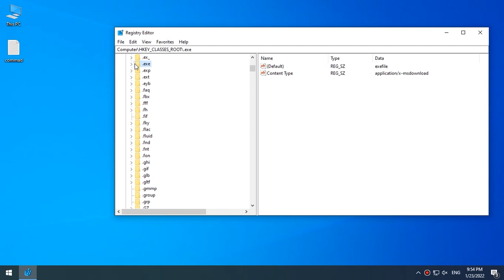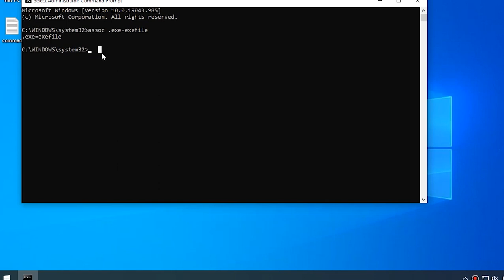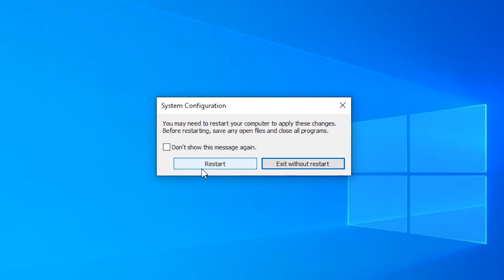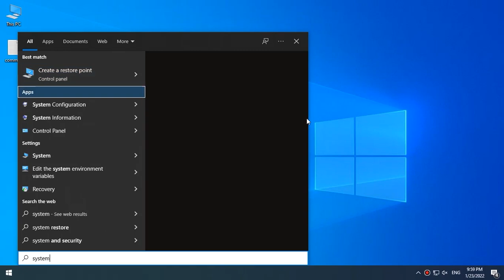how to fix Can’t Open Exe Files in Windows 10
in this video me gone learn how to fix Can’t Open Exe Files in Windows 10

1- Change your registry
 HKEY_CLASSES_ROOT\.exe
 Default= exefile
 HKEY_CLASSES_ROOT/exefile/shell/open/command
 Default = “%1” %*
 Computer\HKEY_LOCAL_MACHINE\SOFTWARE\Microsoft\Windows\CurrentVersion
 set value data ProgramFilesDir to C:\Program Files
 set value data ProgramFilesDir (x86) to C:\Program Files (x86)
2 - cmd
 assoc .exe=exefile